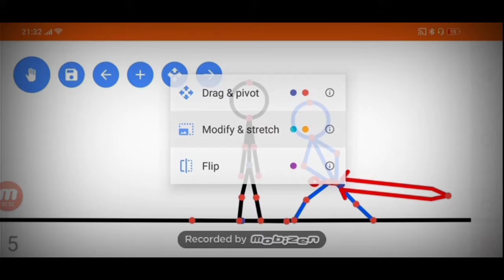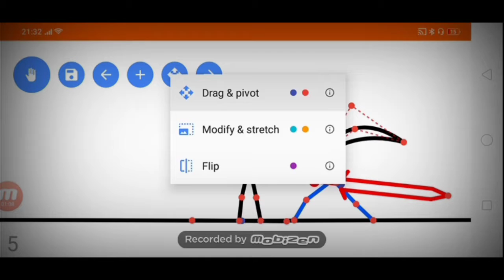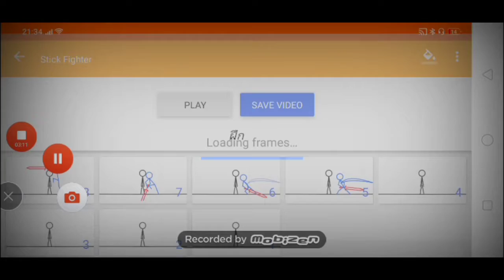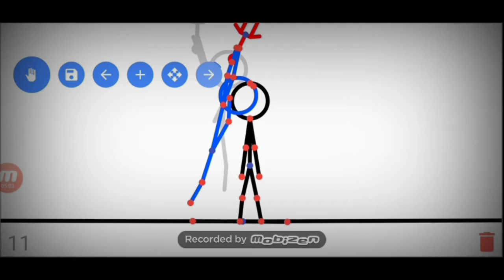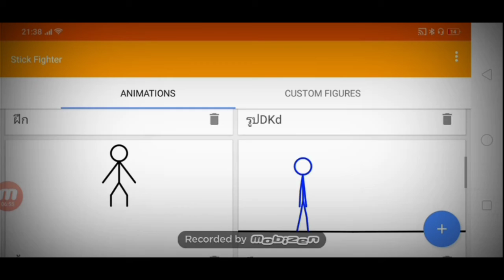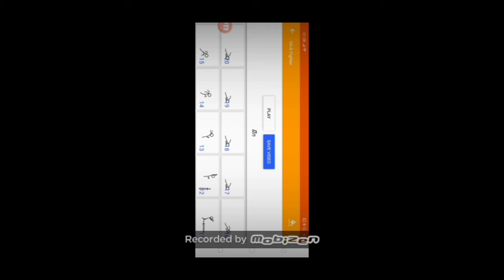สอนสติ๊ก ต่ำ-กลาง